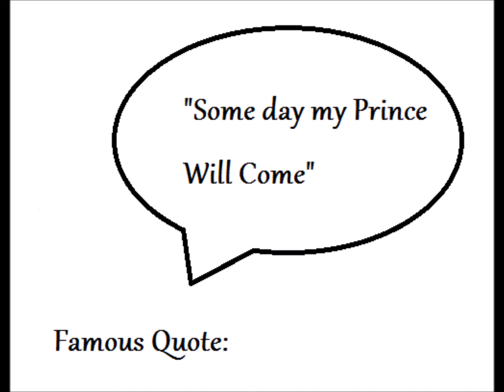Disney Character Profiles #1 ~ Snow White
Just a small description of the Disney character Snow White